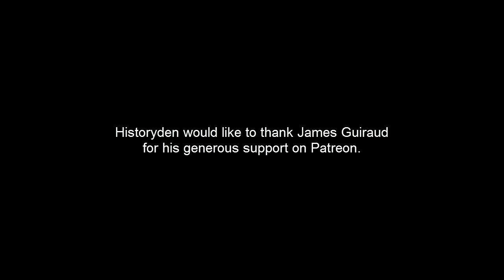Second Punic War - Events after the Battle of Cannae - 41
Hannibal decides not to storm Rome and instead focuses on Campania (late 216 BC to January 215 BC).

For as little as $1 a month you can gain access to exclusive material including my running blog on the Roman emperors.